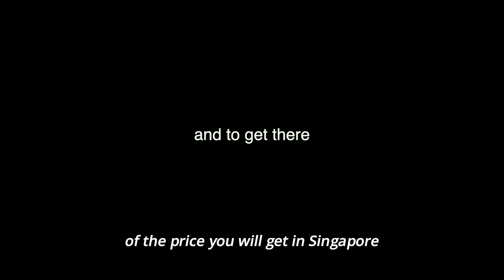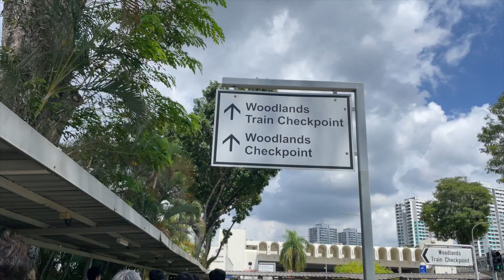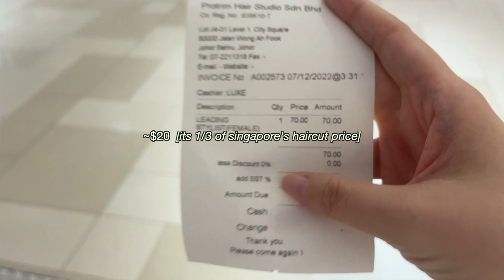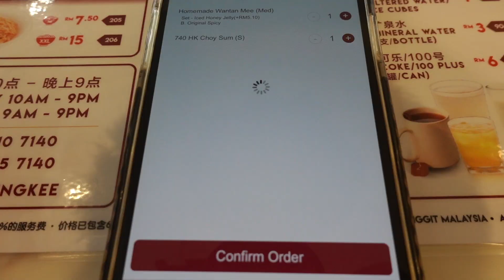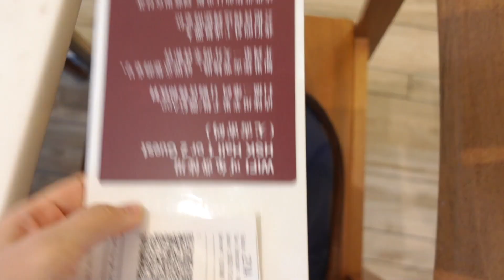i left the country to get a haircut, here's why.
Edits 🎬
Editing Software: Final cut pro X